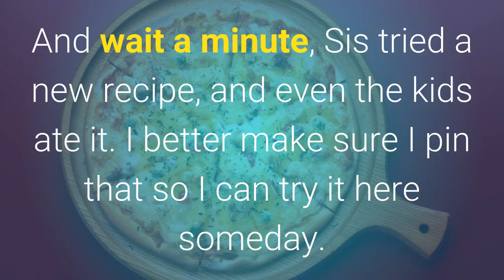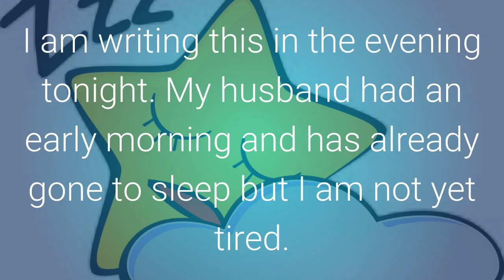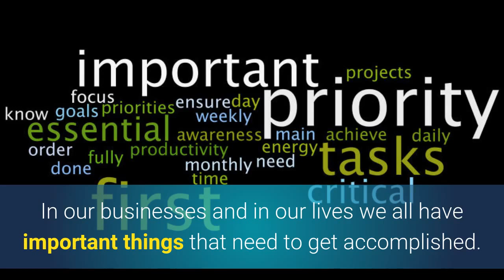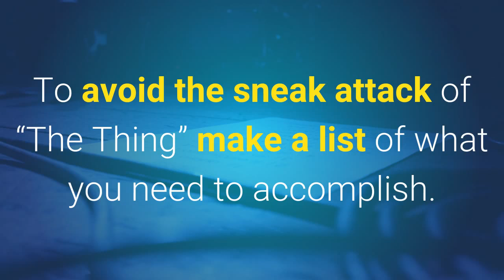Beware Of The Thing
Have you ever had one of those days when distractions are everywhere?  Those are the days when we need to Beware Of The Thing!  for more marketing tips and strategies for your success!